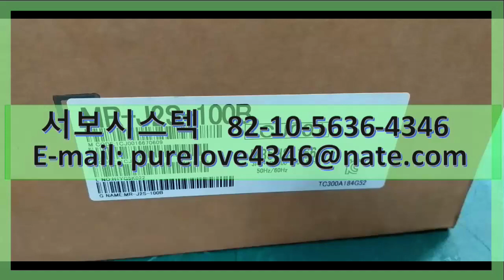MR-J2S-100B MITSUBISHI AC SERVO DRIVER